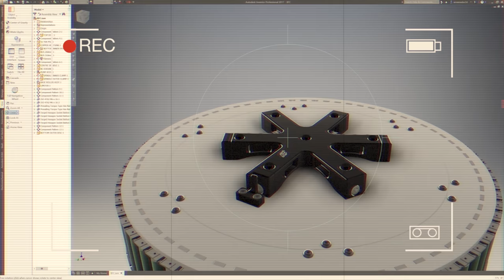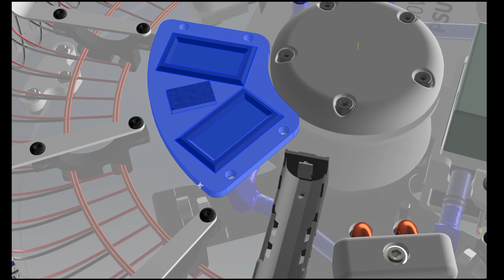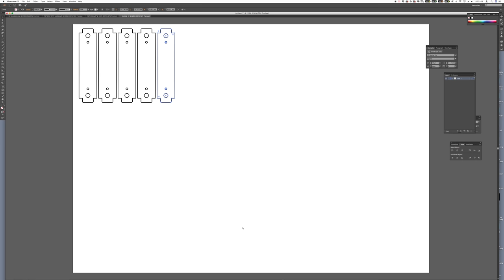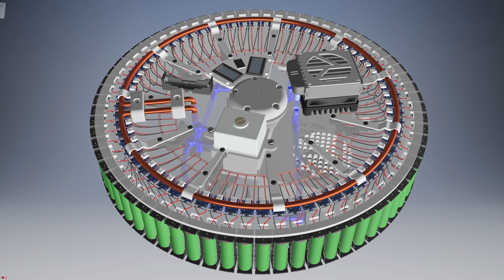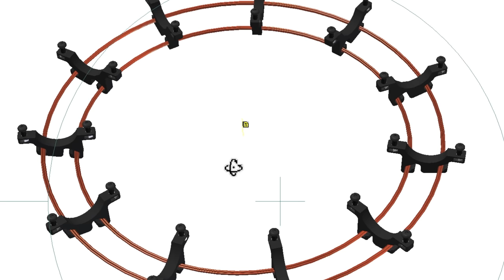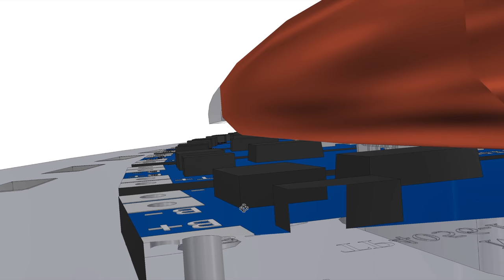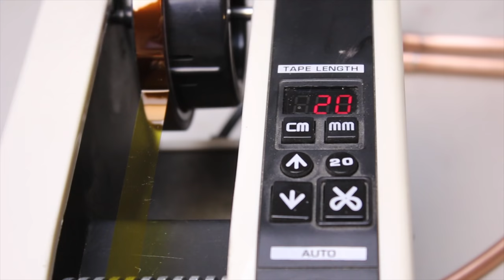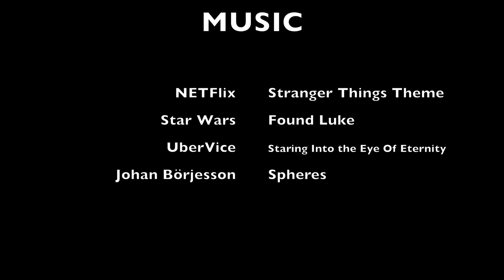Building an 18650 MEGA Charger - The Big Friendly Charger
18650 Mountain - Part XV - The BFC - SUPER-SIZING CHARGING

The build of the BFC has finally started and so join me on another fun-filled yet entertaining episode at NERDVille bringing you into this world of creating the biggest tool to aid with the recovery process of my 18650 mountain series in an entertaining- fun filled way and lets learns some things together in this process.